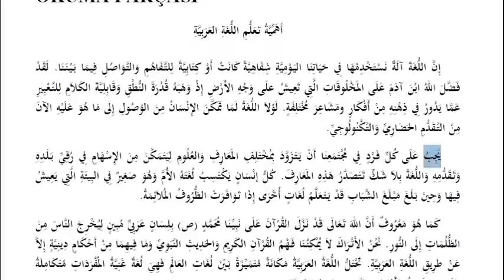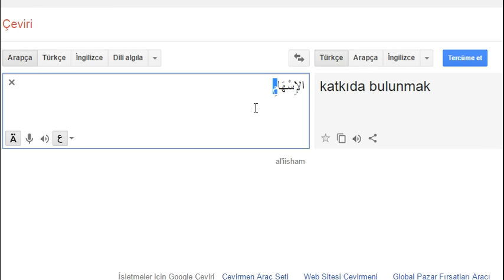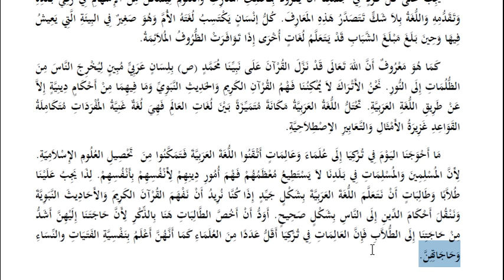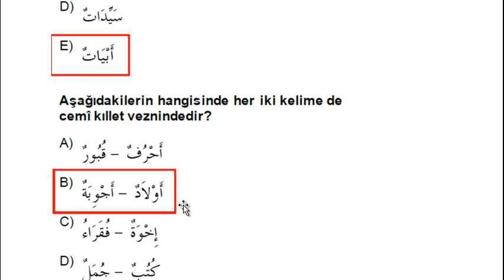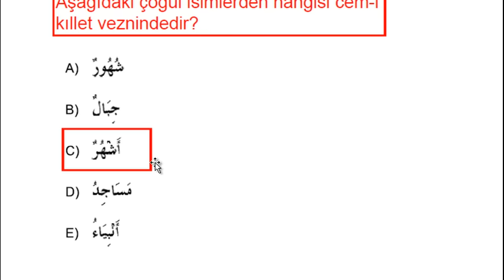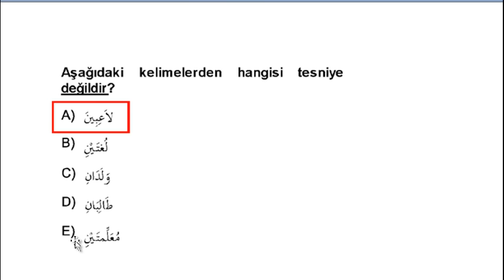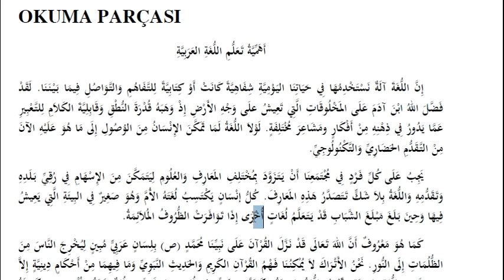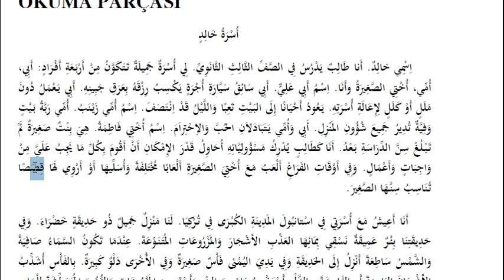AÖF-İlahiyat Arapça - 1-Ünite - 3 | Metin Tercümesi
AÖF İlahiyat Önlisans Arapça 1.Sınıf 1.Kitap 3.Ünite Metin Çevirisi.

Görüntülü Arapça Dersleri 2.Ders